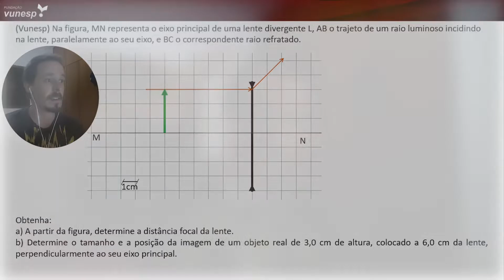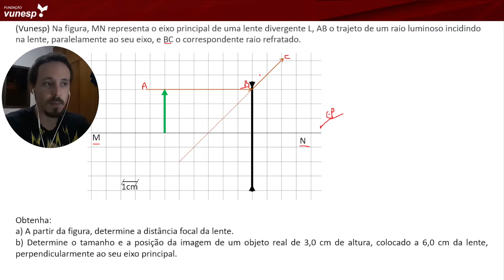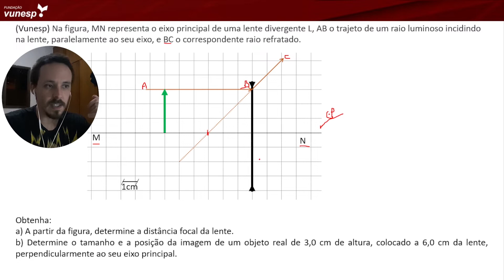(Vunesp) Na figura, MN representa o eixo principal de uma lente divergente L...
Nesse vídeo temos a resolução da seguinte questão da VUNESP:

(Vunesp) Na figura, MN representa o eixo principal de uma lente divergente L, AB o trajeto de um raio luminoso incidindo na lente, paralelamente ao seu eixo, e BC o correspondente raio refratado.

Obtenha:
a) A partir da figura, determine a distância focal da lente.
b) Determine o tamanho e a posição da imagem de um objeto real de 3,0 cm de altura, colocado a 6,0 cm da lente, perpendicularmente ao seu eixo principal.